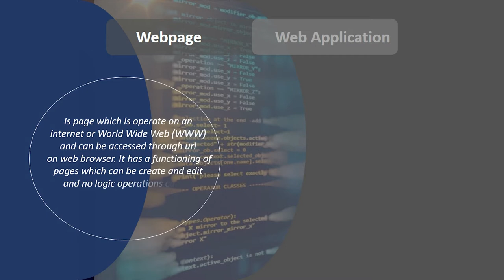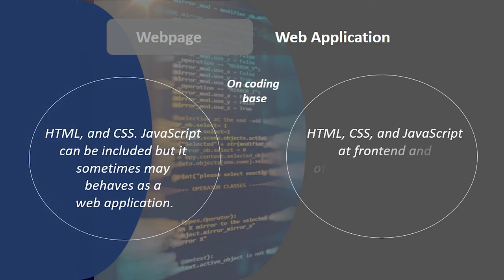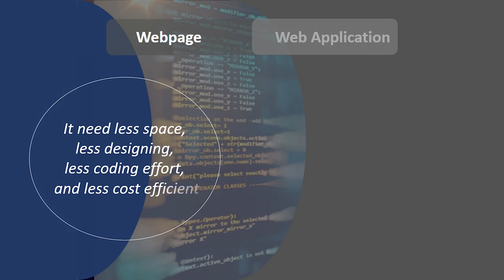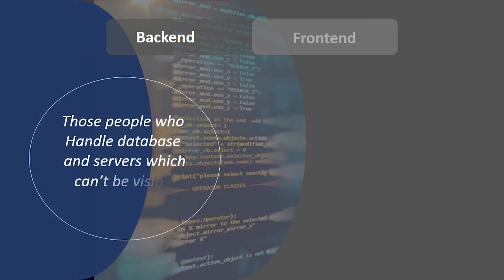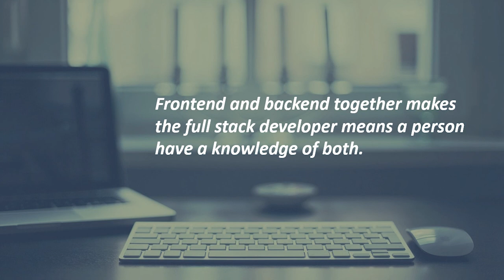Know More About Web page and web application || basic difference [ Class - 02 ]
So here is the second lecture of the lecture series which is going to start from 15th July 2020.
In this video we will talk about the Difference Between Webpage and Web Application and also going to differentiate between Frontend and Backend developer.

Please watch all lecture videos on web development to learn basic before the lecture series begin.

Also if you have not registered to the upcoming webinar on Web Development by Python so links are below go and register as early as possible as we have limited se available.

Q. How you can join ?
Here we have two ways-

1. PAID - you have to paid 11rs with registeration .You will get appreciation and participation certificate from us , Udemy  courses ( free ) and  question session with guest (only on last day of webinar).

Registration link:-

2. SUPPORT - you have to paid 51 rs. with registeration.You will get certificate from mentor and us , Udemy courses (free and paid with certificates at free ) and coursera courses kit  and  software kits  and e-books. And you are join direct to the Google meet with guest for full time in webinar (7 days) . Daily you can clear your doubts with mentor and 24*7 doubt resolving program and support .

Registration link